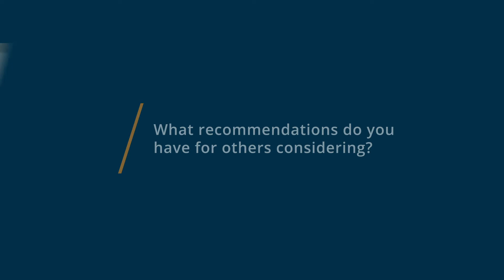Qlik Sense Review: Qliksense Review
"💡📘 Interested in Qlik Sense? Browse Qlik Sense reviews, pricing and compare with popular alternatives

Qlik Sense Review 2022.

End-to-end data analytics platform.

Qlik Sense is world-class business intelligence software that helps global enterprises move faster, work smarter and put modern analytics in everyone's hands. Easily combine, load, visualize, and explore data, no matter how large (or small). Create and share powerful, interactive dashboards in a governable environment. Get unmatched performance and scalability on enterprise SaaS, your cloud of choice, or on-premises. Accelerate your path to business value with the most complete BI platform.

0:00 Intro
0:15 What other software products did you consider or switch from?
0:43 What were the reasons you chose Qlik Sense?
1:13 How easy was it to onboard and integrate Qlik Sense into your business?
1:49 What recommendations do you have for others considering Qlik Sense?"